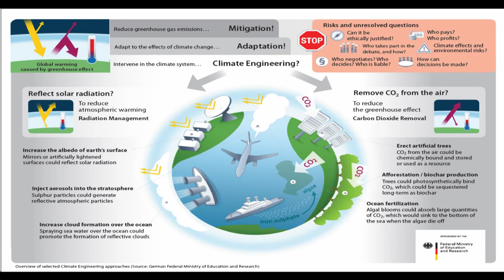Geoengineering approaches - Germany 2011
released by: German Federal Ministry of Education and Research

Risks and unresolved questions:

Can it be ethically jusified?

Who pays? Who profits?

Who takes part in the debate, and how?

Climate effects and environmental risks?

Who negotiates? Who decides? Who is liable?

How can decisions be made?